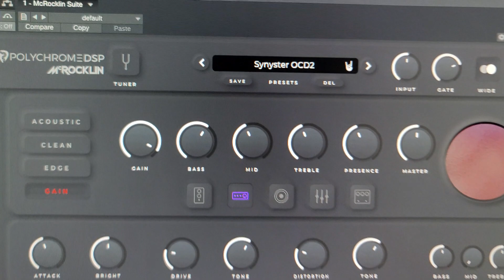Bingo Bango Solo Challenge McRocklin PolyChrome DSP